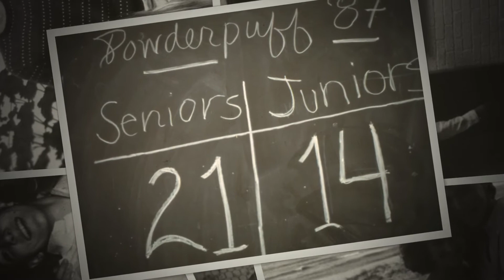Crestwood HS 30th Reunion photos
From the reunion held on 10/7/2017. Cheesy music was not optional - actual 80s music would have caused a copyright takedown. Turn it down if you hate it. :)